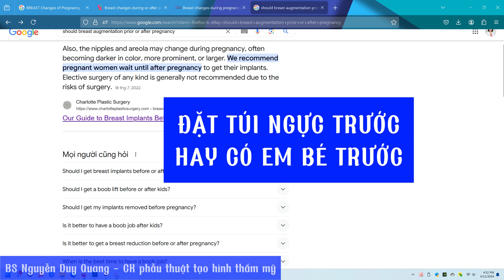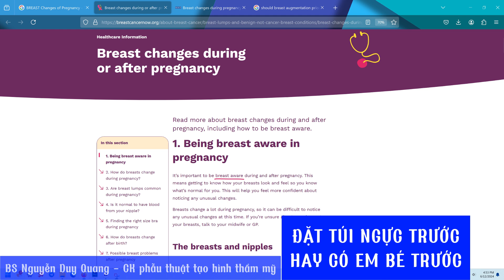NÂNG NGỰC TRƯỚC HAY CÓ EM BÉ TRƯỚC I BS Nguyễn Duy Quang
Nhiều bạn muốn đặt túi ngực nhưng cũng đang muốn có em bé. Vậy thì nên đặt túi ngực trước hay chờ có em bé, sinh con, hết cho con bú rồi mới nâng ngực?
* Bác sĩ Nguyễn Duy Quang
Chuyên khoa 1 Phẫu thuật Tạo hình Thẩm mỹ, Thạc sĩ Y khoa (ĐHYD.TPHCM).
Giấy phép hành nghề phẫu thuật tạo hình số: 32453/HCM-CCHN
* Bác sĩ Hồng Phượng
Chuyên khoa 1 Phẫu thuật Tạo hình Thẩm mỹ, Chuyên khoa 1 Nhãn khoa (ĐHYD.TPHCM)
Giấy phép hành nghề phẫu thuật tạo hình số: 058603/HCM-CCHN
BS Nguyễn Duy Quang có nhiều năm kinh nghiệm trong lĩnh vực phẫu thuật tạo hình thẩm mỹ. Năm 2011 sau khi tốt nghiệp bác sĩ đa khoa chính quy, bác sĩ Quang hoàn thành chương trình Thạc sĩ Y khoa, BS nội trú tại ĐH Y Dược TP.HCM. Sau đó bác sĩ Quang tiếp tục hoàn thành 3 năm chương trình chuyên khoa Phẫu thuật Tạo hình Thẩm mỹ tại trường Y khoa Phạm Ngọc Thạch.
Bác sĩ Quang có thế mạnh đặc biệt trong lĩnh vực phẫu thuật tạo hình thẩm mỹ mi mắt, mũi tái cấu trúc, nâng ngực, hút mỡ tạo hình bụng sau sanh.
- Đánh giá chất lượng sụn sườn trước khi nâng mũi sụn sườn – BS Nguyễn Duy Quang
- Lựa chọn các chất liệu để nâng mũi tái cấu trúc – BS Nguyễn Duy Quang
- Ưu nhược điểm của sụn silicon trong nâng mũi thường – BS Nguyễn Duy Quang
- Ưu nhược điểm của sụn ePTFE trong nâng mũi thường – BS Nguyễn Duy Quang
- Những lợi ích của tạo hình đầu mũi bằng sụn tai – BS Nguyễn Duy Quang
- Biến chứng sau nâng mũi – BS Nguyễn Duy Quang
- Tạo hình mí đôi bằng đường mổ ngắn: ưu nhược điểm – BS Nguyễn Duy Quang
- Cắt da thừa mi mắt cho người lớn tuổi cần lưu ý gì – BS Nguyễn Duy Quang
- Điều trị lật mi dưới bằng phương pháp tạo hình cân góc mắt ngoài – BS Nguyễn Duy Quang
- Chuyển mỡ mi dưới điều trị rãnh lệ - BS Nguyễn Duy Quang
- Đánh giá bệnh nhân trước khi cắt mí – BS Nguyễn Duy Quang
- Ghép mỡ thái dương - BS Nguyễn Duy Quang
- Các phương pháp lựa chọn túi ngực khi nâng ngực – Bác sĩ Nguyễn Duy Quang
- Ưu nhược điểm của nâng ngực nội soi – BS Nguyễn Duy Quang
- Ưu nhược điểm của nâng ngực đường IMF – BS Nguyễn Duy Quang
- Biến chứng bao xơ co thắt sau nâng ngực – BS Nguyễn Duy Quang
- Hút mỡ an toàn với kỹ thuật tumescent - BS Nguyễn Duy Quang
- Thu nhỏ đầu ti ở Nam
✨ BS Nguyễn Duy Quang
✨ BS Quang đã có kinh nghiệm làm việc tại bệnh viện thẩm mỹ TPHCM từ 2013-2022, tốt nghiệp bác sĩ chuyên khoa 1 phẫu thuật tạo hình thẩm mỹ, cựu bác sĩ nội trú Đại học Y Dược TP.HCM.
✨ Bác sĩ Quang từng có khoảng thời gian ngắn làm giảng viên ĐH Y Dược TP Hồ Chí Minh hướng dẫn cho sinh viên Y khoa năm thứ 4 và cử nhân điều dưỡng.